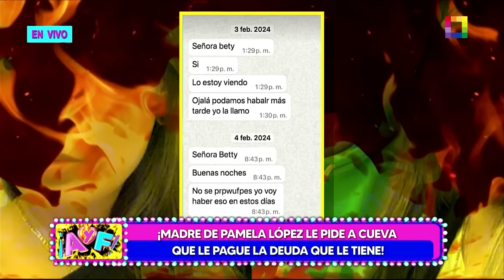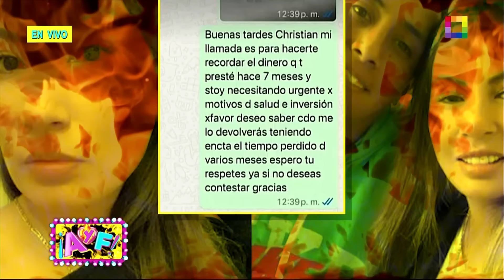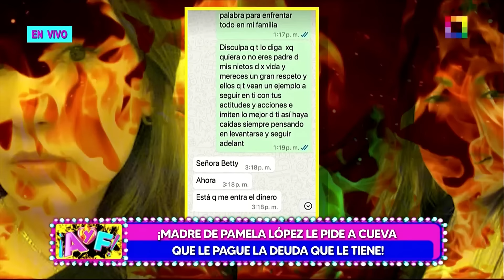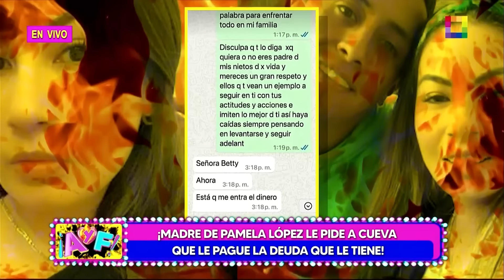Amor y Fuego - NOV 13 - MADRE DE PAMELA LÓPEZ LE PIDE A CUEVA QUE LE PAGUE LA DEUDA QUE LE TIENE